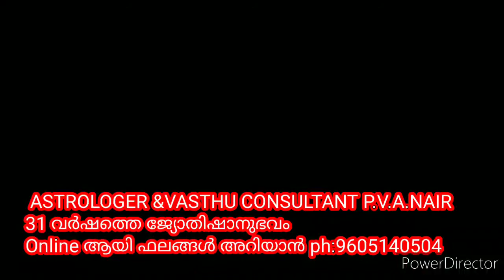ഉത്രം നക്ഷത്രം തുലാമാസത്തെ നക്ഷത്രഫലങ്ങൾ Onlineആയി ഫലങ്ങൾ അറിയാൻAstrologer ph:9605140504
ഉത്രം നക്ഷത്രം തുലാമാസത്തെ   നക്ഷത്രഫലങ്ങൾ

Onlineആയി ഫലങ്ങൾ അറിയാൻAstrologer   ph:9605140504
2020  ഒക്ടോബർ  17മുതൽ നവംബർ 15 വരെ

Onlineആയി ഫലങ്ങൾ അറിയാൻ
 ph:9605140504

Astrologer &VASTHU CONSULTANT P.V.A.NAIR

ODAKKALI JYOTHISHAM , ODAKKALI

PERUMBAVOOR , ERNAKULAM
PH:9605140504#Online ആയി ഫലങ്ങൾ അറിയാൻ ph:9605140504Astrologer P.V.A.NAIR, odakkali jyothisham ernakulam perumbavoor ജ്യോതിഷം Jyothisham Astrology# Astrologer P.V.A.NAIR,